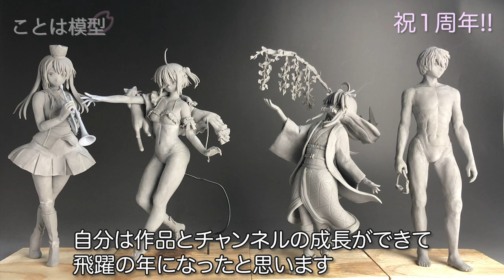【１年間のフィギュア作品集】ことは模型YouTube動画投稿１周年記念【1st anniversary】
最初の動画投稿から1年を記念して振り返りの動画を作りました。
1年間作ってきたフィギュアをご覧いただけます。

I made a retrospective video to commemorate the year since the first video was posted.
 You can see the figures that have been made for a year.

「フィギュアってどう作るんだろう」
「なんでも自分でつくりたい」
「ないものは自分で作っちゃえ」

そんな考えをお持ちの方々に
フィギュアの作り方を紹介

何か物が出来上がっていく様子が好きな人にも観ていただきたいチャンネルです。

制作速報などをつぶやいています。

使用楽曲
Recollections written by GT-K

【劇場版ヴァイオレットエヴァーガーデン】ヴァイオレットエヴァーガーデン劇場版Ver.のフィギュアを作ってみた【clay figure/粘土】Violet Evergarden the movie

【Re:ゼロから始める異世界生活】おかえりレムVer.のフィギュアを作ってみた【clay figure/粘土】Re:Zero -Starting Life in ANOTHER WORLD- rem

【響け！ユーフォニアム】黄前久美子Birthday Concert Ver.のフィギュアを作ってみた【clay figure】Sound!Euphonium oumae-kumiko

【小林さんちのメイドラゴン】カンナちゃんのフィギュアを作ってみた【clay figure/粘土】Miss Kobayashi's Dragon Maid -kanna

【鬼滅の刃】栗花落カナヲのフィギュアを作ってみた【clay figure/粘土】Demon Slayer:Kimetsu no Yaiba Tsuyuri-Kanawo